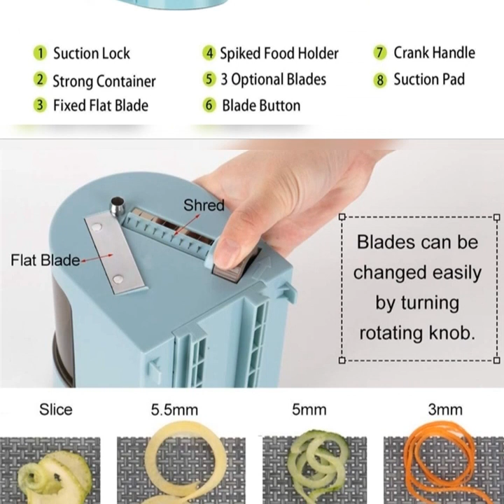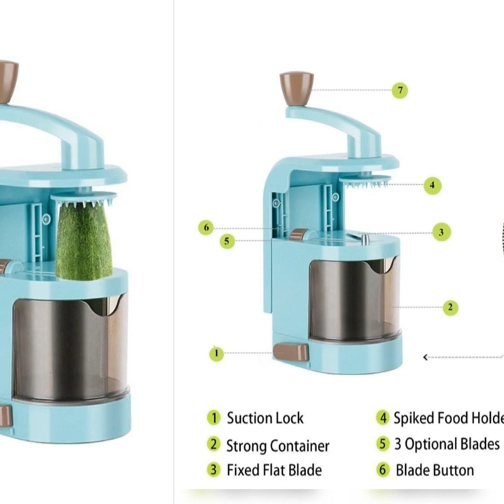Manual spiralizer slicer with 4 rotary blades chopper kitche gadgets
Package included: 1 x Spiralizer Vegetable Slicer
Type: Spiralizer Vegetable Slicer
Material: Stainless Steel
Size: as show
Color: as show
Weight: about 620g
Suitable for: Potato, Onion, Carrot, Cucumber and etc.
FEATURES:
--100% brand new and high quality.
--Easy to operate, safe and reliable.
--A must have and necessity in the kitchen.